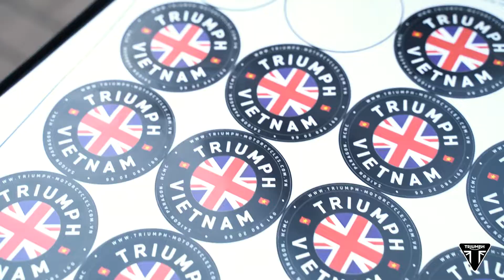Toàn cảnh đêm tiệc tri ân khách hàng của Triumph - 19.02.2022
Cùng nhìn lại những khoảnh khắc đáng nhớ nhất trong sự kiện Customer Appreciation Night diễn ra vào ngày 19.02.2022 - Đêm tiệc tri ân kết hợp lễ ra mắt chính thức Tiger Sport 660 và Speed Triple 1200 RR hoàn toàn mới và được mong đợi nhất trong năm 2022 của Triumph.

Triumph Motorcycles Vietnam chân thành cảm ơn sự góp mặt của Đại sứ Thương hiệu Vũ Anh Tuấn, cũng như sự yêu mến và tình yêu của tất cả Anh Chị Em Biker và Quý khách hàng dành cho Triumph.

Together look back at the most memorable moments in our Customer Appreciation Night which took place on Feb 19 - A gratitude party night combining the official launch of the all-new and most-waiting Tiger Sport 660 and Speed Triple 1200 RR in 2022.

We want to send our most sincere thanks to the presence of Mr. Vu Anh Tuan - our Brand Ambassador, as well as the love and support of all riders and customers for Triumph.

Triumph Vietnam - Dealership Q7 TP. HCM
📍 Địa chỉ: 03 Nguyễn Lương Bằng, Quận 7, TP. HCM

Triumph East Saigon - Dealership Q2 TP. Thủ Đức
📍 Địa chỉ: 63 Nguyễn Cơ Thạch, phường An Lợi Đông, TP. Thủ Đức, TP. HCM

Triumph Hanoi Dealership
📍 Địa chỉ: Số 40 Ngô Gia Tự - Long Biên - Hà Nội